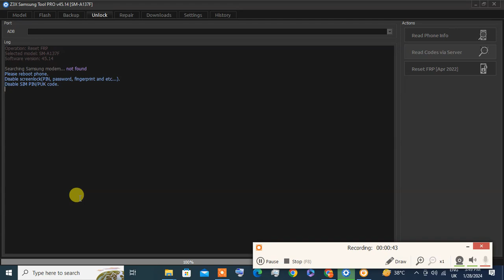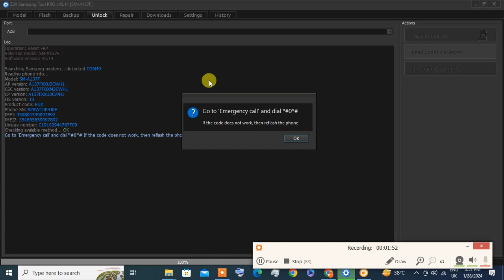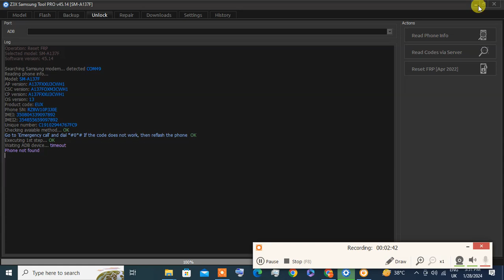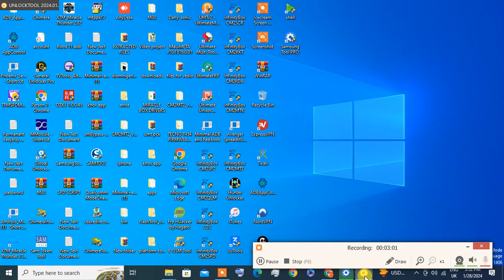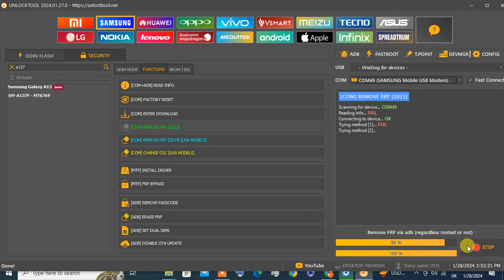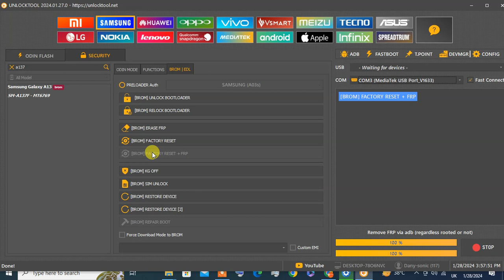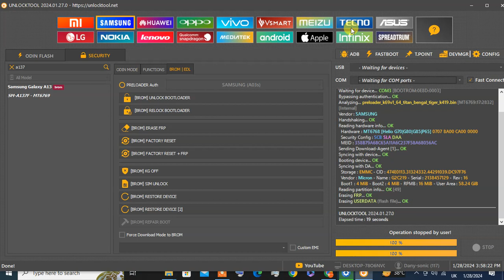SAMSUNG A13 SM A137F FRP REMOVE